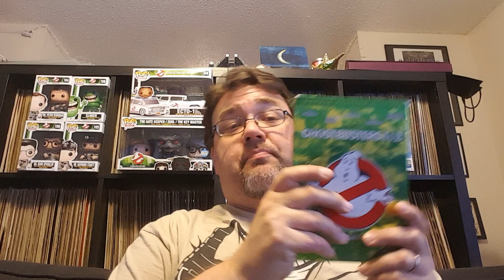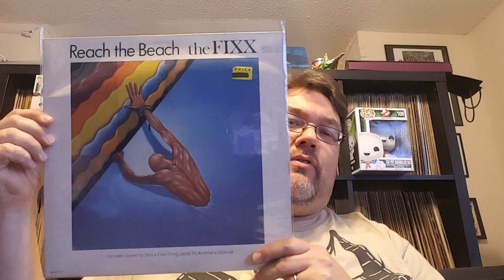Contest Response for Farley's Nerdcave 150 Subs!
Farley wants us to pick 1 thing we love (And it can't be Farley either, boo) and give 5 reasons we love it. If you don't know Farley you should, just follow the yellow brick road